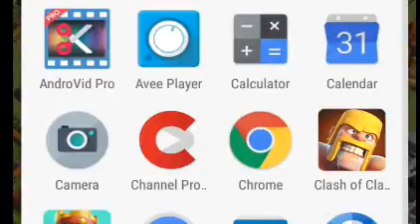Town Hall 12 here